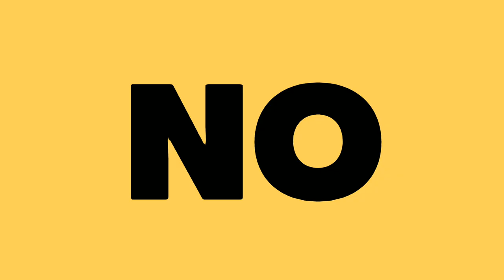HWASA ROMPE CON TODO| ¿SUNMI FRACASO AL INICIO?|PARK SHIN HYE REGRESA|LOS RECORDS DE BLACKPINK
Te quiero  😜😚😎